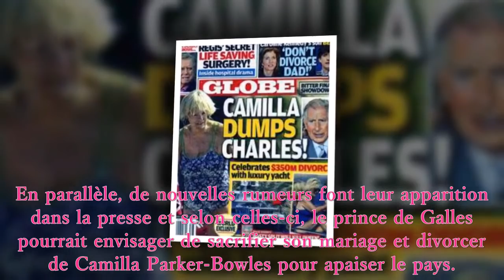Le prince Charles a jeté Camilla Parker-Bowles hors du palais de Kensington et a annoncé son divorce